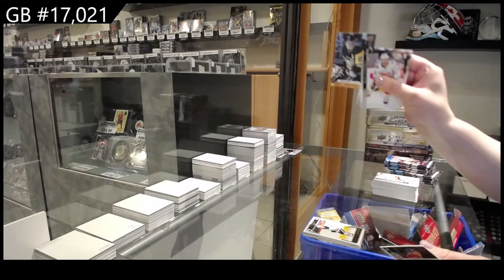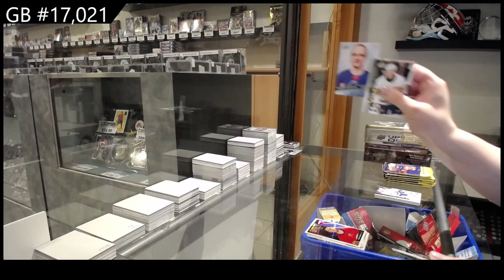Upper Deck Series 1 & Series 2 Multi Year 5 Tin Break - C&C GB #17,021